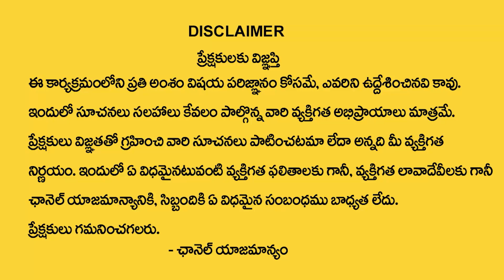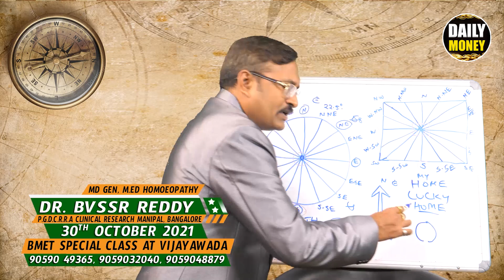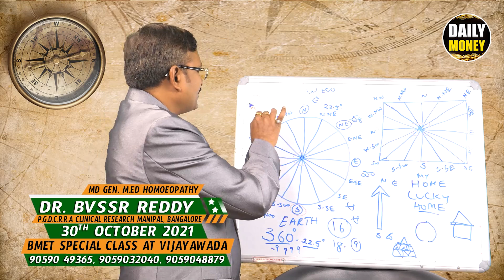Best Home Tips For Earn Money 2 | Money Management | Bvssr | Best Tips For Easy Money | DAILY MONEY